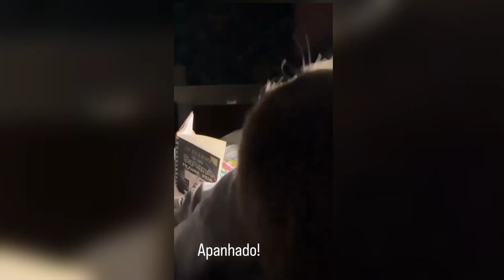Bom Dia! Príncipe Gastãozinho Com o Brasão Igual Ao Do Tio 🔥🥰 Com Cabelo Novo 🤩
O Gastão já sabe que amanhã vai estar com dores de barriga e por isso vai ter que ficar em casa 😂😂 Seu Bandidinho 😂